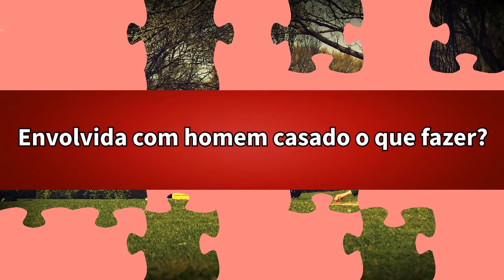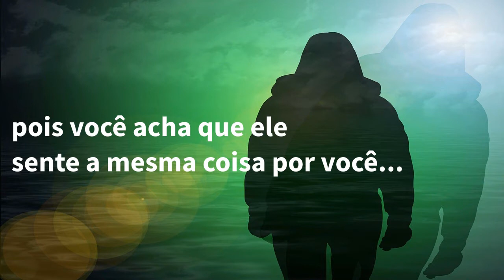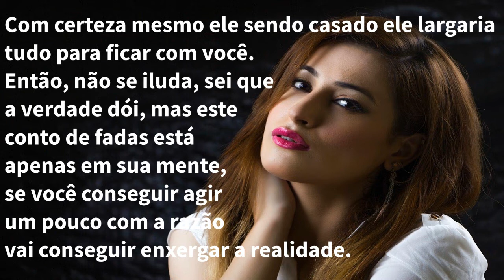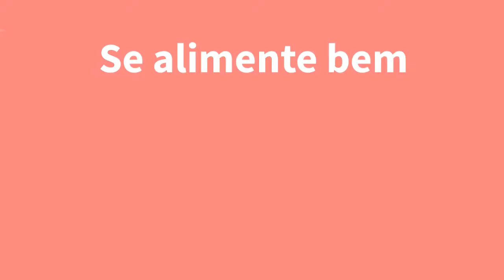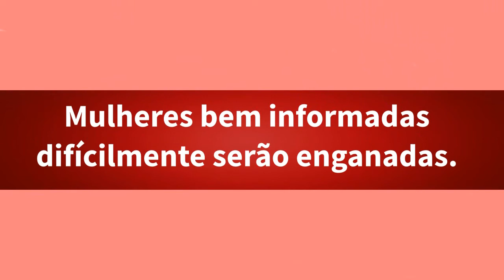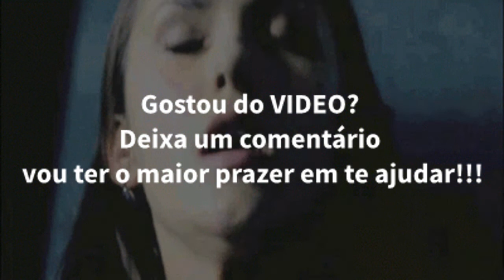Envolvida com um homem casado o que fazer?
Quantas mulheres estão passando por isso! Com um homem casado. Se este for o seu caso veja este artigo até o final.

Quantas vezes você tentou se desvenciliar deste tipo de relacionamento mas quando menos esperava já estava com ele novamente.

Não consegue largar com medo de sofrer mas sofre do mesmo jeito mantendo este tipo de relação.

Tenta de todas as formas esquece-lo, mas ao mesmo tempo vem aquele medo de perde-lo, vem a saudade a carência e não demora muito vem aquele aperto no coração e aquela sensação de falta de ar que só passa ao vê-lo. Com certeza você já se perguntou o que será isto?

Muitos criticam com certeza porque não estão passando pela a mesma coisa.

Às vezes por carência, às vezes por achar que mais ninguém a quer, às vezes por necessidades finaceiras, e principalmente por amor, por amor é o pior, pois você acha que ele sente a mesma coisa por você e assim você fica com a falsa esperança que um dia ele será somente seu. Se você estiver pensando isto é puro engano, porque quando existe amor de ambas as partes nada e nem ninguém consegue impedir de ficarem juntos. Com certeza mesmo ele sendo casado ele largaria tudo para ficar com você. Então, não se iluda, sei que a verdade dói, mas este conto de fadas está apenas em sua mente, se você conseguir agir um pouco com a razão vai conseguir enxergar a realidade.

O que devo fazer para sair dessa?

homem casado.
homem casado.

Não é nada fácil, mas existem várias formas!!!

A primeira coisa a fazer é levantar sua auto-estima, pois um dos fatores de você não ter forças para sair dessa é a auto-estima baixa, e uma das formas de você levanta-la é evitar correr atrás dele. Sei que vai ser difícil mas terá que ser forte, nos primeiros dias vai sentir como se estivesse em uma crise de abstinência, mas com o passar dos dias esta sensação vai diminuindo.
Em segundo lugar, evite falar com ele, bloqueia número de celular, deleta fotos.Geralmente este tipo de homem pode correr atrás de você, mas não se iluda isto não é amor, isto se chama conveniência, ele só quer amarrar sua vida. Não pense que porque ele vai atrás de você que isto seja amor, fique consciente disto, mais uma vez, não é amor! Acredite!Conheço muitas mulheres que já estão há anos nisso, e só promessas, eles nunca tomam uma atitude. Sempre arrumam uma forma para te convencer.
Em terceiro lugar, procure pensar só nos momentos ruins, nas brigas, no desprezo, na solidão, nas falsas promessas e sem contar nos perdidos que sempre te dá…
Em quarto lugar, pense em você, vá cuidar da sua saúde, se alimente bem, evite açucares e carboidratos, cuide dos cabelos, faça exercício físico, faça pesquisas no Google, no Youtube assim você será uma mulher bem informada. Guarde esta frase: Mulheres bem informadas difícilmente serão enganadas.
Em quinto lugar, coloque uma coisa em sua mente: você é uma mulher inteira e merece alguém inteiro. Pare de se contentar com metades, você não é meia mulher a não ser que você goste de ter meio namorado, meio esposo e goste desta vida pela metade. Creio que não!
Em sexto lugar, amar e ser amada é uma coisa, agora amar e querer se enganar é completamente diferente, não vá pensando porque ele finge em ter ciúmes de você que isto seja amor, não vá pensando porque ele fala palavras bonitas seja amor, não vá pensando porque ele te chama no Whatsapp ou te liga seja amor.
A única coisa que você deve pensar é que ele é casado e pronto, e que se ele realmente te amasse, largaria tudo e ficaria com você e não ficaria enventando mil desculpas. Uma hora é porque tem dó dos filhos, outra hora é porque a esposa é doente, outra hora é porque está desempregado, outra hora é porque mora longe, e etc…Coloque seu amor próprio na frente que você vai conseguir enxergar tudo isto e muito mais.Agora respire fundo, e comece desde já a fazer esta mudança em sua vida, você acha que não vai conseguir mas vai sim é só começar, você não nasceu amarrada a ele. Solte estas amarras e bora ser feliz, bora respirar, bora viver, chega de ser escrava de amor, ninguém merece este sofrimento muito menos um homem casado sem carater que não respeita a própria esposa. Acorde deste pesadelo, homem sem carater, mesmo se um dia ele largar a esposa e ficar com você vai fazer a mesma coisa que fez com ela, isto é fato. A verdade dói, mas você precisa acordar!

Gostou do artigo? Deixa um comentário vou ter o maior prazer em te ajudar!!!